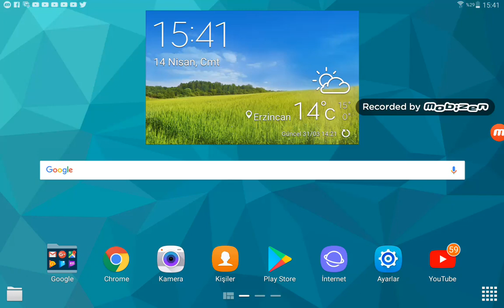clash of Clans nasıl hileli kupa kazanılır?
Clash of Clans, Erzincan, Sefa, kupa hileli nasıl kazanılır